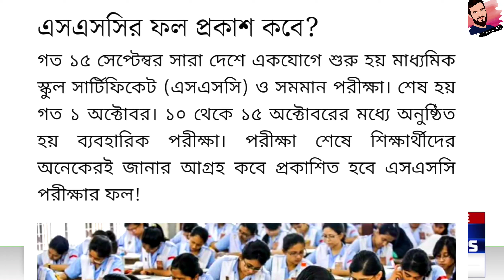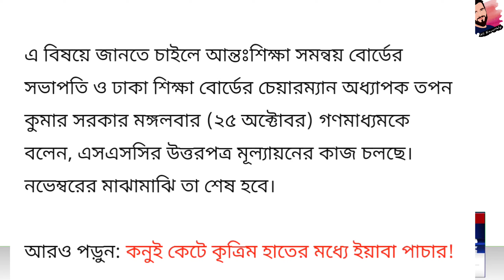এসএসসি ২০২২ পরিক্ষার্থীদের জন্য সুখবর দিলেন শিক্ষামন্ত্রী Dr Dipu Moni | SSC Updated News today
শিক্ষাপ্রতিষ্ঠান_কবে খুলবে
শিক্ষা প্রতিষ্ঠান_বন্ধ
শিক্ষাপ্রতিষ্ঠান_কবে খুলবে আজকের খবর
স্কুল_কলেজ_কবে_খুলবে_বাংলাদেশে_আজকের খবর
অ্যাসাইনমেন্টের মাধ্যমে মূল্যায়ন
অ্যাসাইনমেন্ট_নিয়ে কঠোর নির্দেশনা
শিক্ষা প্রতিষ্ঠান কৰে খুলবে
মাদ্রাসা_কবে খুলবে
স্কুল_কলেজ_কবে খুলবে বাংলাদেশে_আজকের_খবর
এসএসসি_এইচএসসি পরীক্ষা আপডেট নিউজ ২০২১
এইচএসসি অক্টোপাস
অ্যাসাইনমেন্টের মাধ্যমে মূল্যায়ন অ্যাসাইনমেন্ট নিয়ে কঠোর নির্দেশনা

ssc hsc exam news
ssc hsa exam 2021
ssc hsc exam news 2021
ssc hsc exam news bangla
ssc hsc exam update
ssc hsc exam date 2021
ssc hsc exam 2021 news today ssc hsc exam 2021 bangladesh
এসএসসি পরীক্ষা ২০২১ কবে এসএসসি পরীক্ষা ২০২১ আপডেট
এসএসসি পরীক্ষা ২০২১ হবে কিনা
এসএসসি পরীক্ষা ২০২১ রুটিন
এসএসসি পরীক্ষা ২০২১ কি হবে
২০২১ সালের এইচএসসি পরীক্ষা কবে হবে ২০২১ সালের এইচএসসি পরীক্ষা কি হবে
এইচএসসি পরীক্ষা ২০২১ কবে শুরু হবে এইচএসসি ফরম ফিলাপ ২০২১
২০২১ সালের এসএসসি পরীক্ষা কবে হবে, এইচএসসি পরীক্ষা 2021
স্কুল কলেজ কবে খুলবে বাংলাদেশে বাংলাদেশের সকল শিক্ষা প্রতিষ্ঠান করে খুলবে
শিক্ষা প্রতিষ্ঠান খুলবে
শিক্ষা প্রতিষ্ঠান কবে খুলবে বাংলাদেশে
স্কুল কলেজ কবে খুলবে বাংলাদেশে আজকের খবর খুলবে
বাংলাদেশের সকল শিক্ষা প্রতিষ্ঠান করে স্কুল কলেজ কবে খুলবে বাংলাদেশ আপডেট
স্কুল কলেজ কবে খুলবে বাংলাদেশে
স্কুল কলেজ কবে খুলবে আপডেট শিক্ষা প্রতিষ্ঠান কবে খুলবে বাংলাদেশে
শিক্ষা প্রতিষ্ঠান কবে খুলবে আপডেট
স্কুল কবে খুলবে বাংলাদেশ
স্কুল কলেজ কবে খুলবে আজকের খবর প্রতিষ্ঠান কবে খুলবে
Banglar Update News
EDU NEWS BD শিক্ষা বার্তা
চাকরির প্রস্তুতি
শিক্ষা প্রতিষ্ঠান কবে খুলবে update শিক্ষা প্রতিষ্ঠান কবে খুলবে somoy tv
শিক্ষা প্রতিষ্ঠান কবে খুলবে সময় টিভি
শিক্ষা প্রতিষ্ঠানের খবর
শিক্ষা প্রতিষ্ঠান খোলার খবর
শিক্ষা প্রতিষ্ঠান কবে খুলবে update news